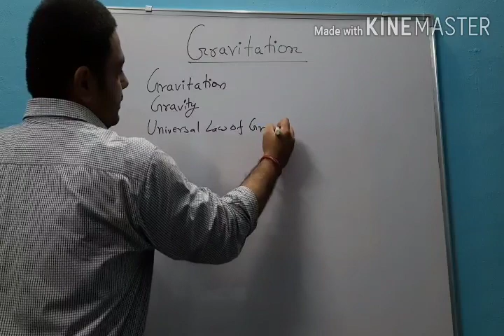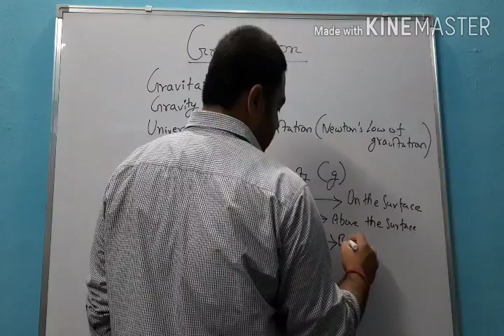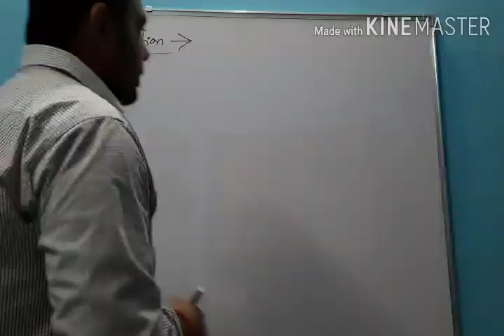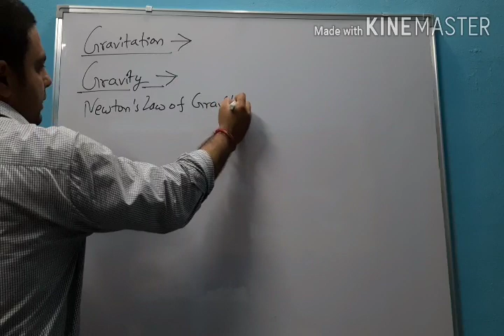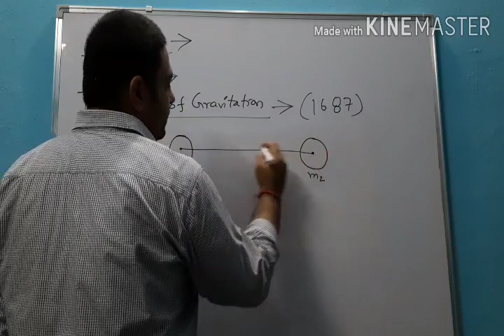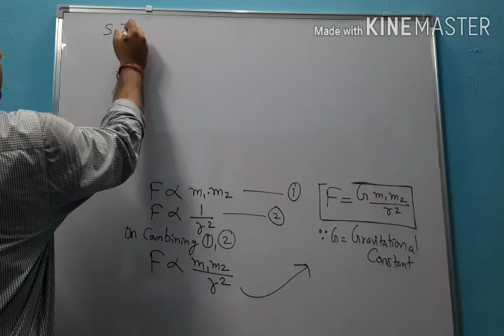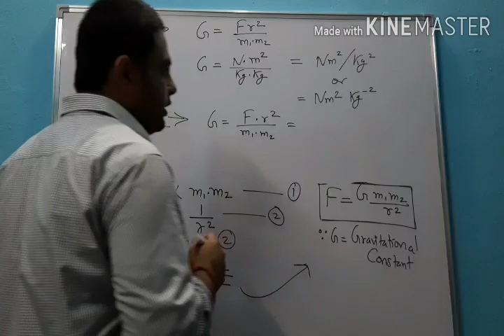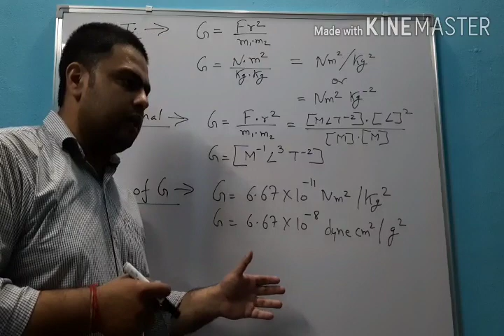CLASS XI GRAVITATION INTRODUCTION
CHAPTER GRAVITATION INTRODUCTION

GRAVITATION
GRAVITY